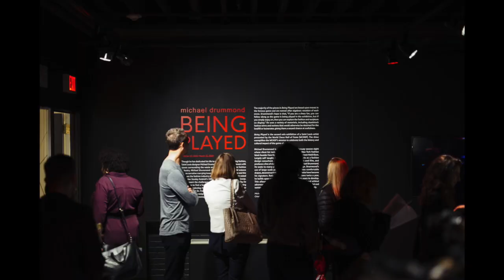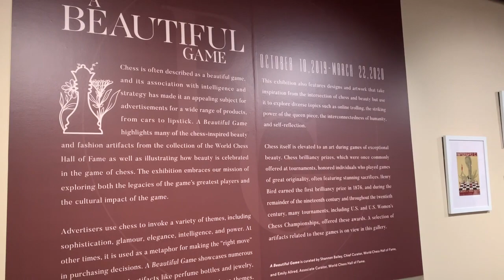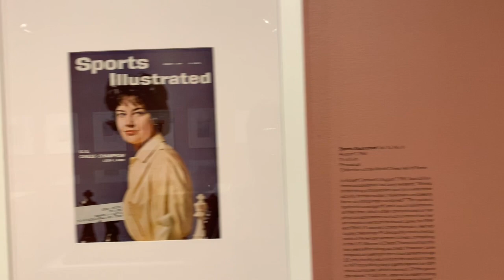Chess Vlogging! | Naycir Vlogs #2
I visited the "Michael Drummond: Being Played", "A Beautiful Game" and "Ground Control: A Journey Through Chess and Space" exhibitions at World Chess Hall of Fame and vlogged Ladies Knight at Saint Louis Chess Club.